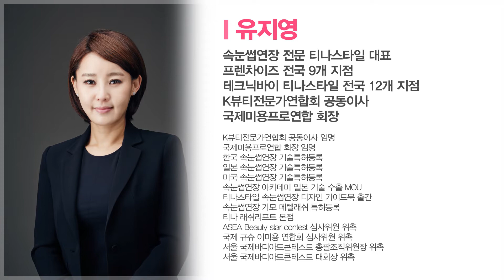[아시아뉴스] 1급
어느 한 쪽에 치우치지 않고 인류의 행복과 공동의 선을 추구하는
지혜를 찾기 위해 더 크게 눈을 뜨고 시청자 곁을 지키겠습니다.
국제언론인뉴  내 다양한 창을 통해 끊임없이 진화하고 있습니다.
미디어 신기술의 적용과 새로운 정보 수요에 대응해 항상 선도적인 역할을 해왔습니다.
국제언론인뉴스는 '지혜의 눈' 을 통해 내일을 보고 세상을 밝게 만들어 나갈 수 있도록 늘 성원해주시고 지켜봐 주시기 바랍니다.
유익하고 좋은 볼거리를 제공하는 방송이 되도록 노력하겠습니다.